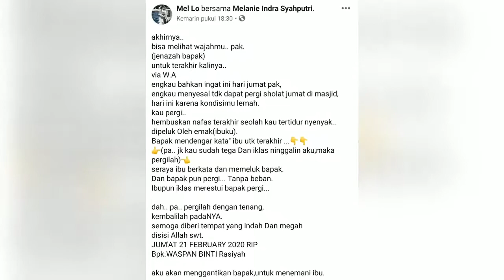PROSESI MENGUSUNG AYAH KE PERISTIRAHATAN TERAKHIR.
maafkan ank mu pa
anak bungsu mu ini belum sempat membahagiakan km..
buat teman semua tolong minta doa nya..
agar almarhum
bapak saya yg bernama bpk.WASPAN BINTI RASIYAH meninggal pada hari Jum'at tgl 21,bulan februari,tahun 2020.diampuni segala dosa Dan dilipatgandakan Amal amalnya..3
mari doa kan..
semoga..diampuni segala salah, dosa dan khilafnya..
s3moga dilipatgandakan semua Amal perbuatanya..
semoga dilapangkan kuburnya..
di beri tempat yg indah Dan megah disisi Allah swt.
wabilkhusus buat bpk.waspan binti rasiyah.. ALFATEHA..
Aamiin.
semoga kita semua di wafatkan dlm keadaan husnul khotimah kelak..aamiin.
istirahatlah pak..
semoga allah menempatkan disurga Indah.ya.aamiin.ya robbal alamin
maaf kan anakmu yang masih di rantau Ini..
tak dapat memegangmu,..mem3lukmu..dan tdk ikut prosesi pemakaman bapak.
kau tak tergantikan pak.😭😭😭😭😭🥺🥺🥺🥺